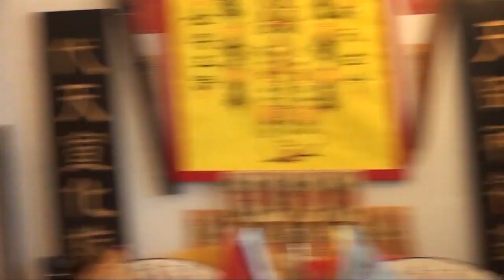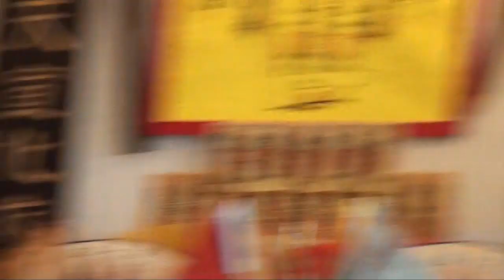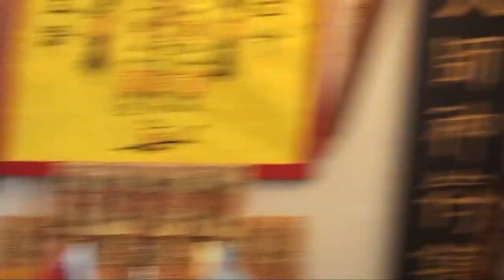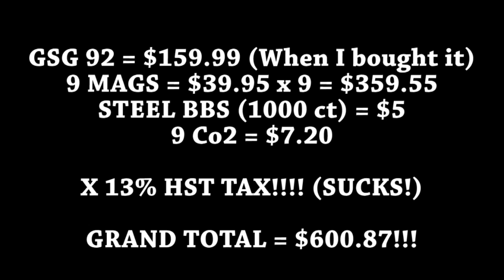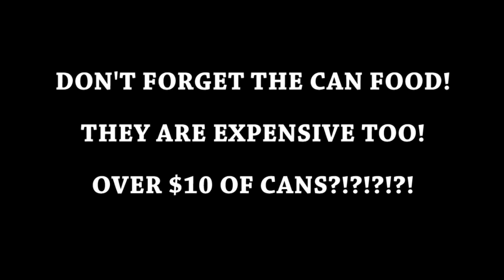GSG 92 FULL AUTO $600 VIDEO - MUST SEE!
$600 worth of stuff, GSG 92 Co2 (4.5mm) pistol, 9 MAGS, GAMO Co2, TONS OF STEEL, and Whatever can food, you name it. Shooting in FULL AUTO non-stop firing 9 MAGS x 2 (18 mags full) PLUS empty gas and so over 600 shots overall and this vieo is to show you how insane cool it is to spend $600 on an air gun, HOLY!